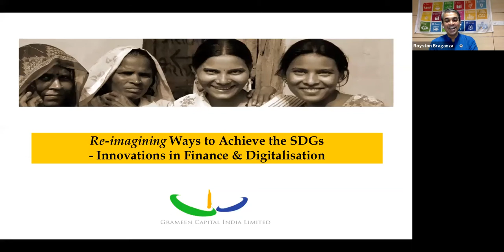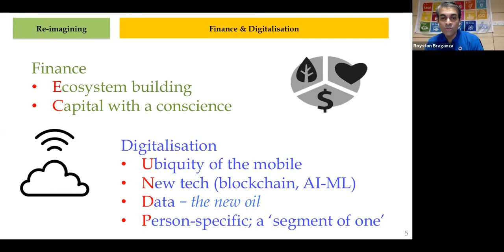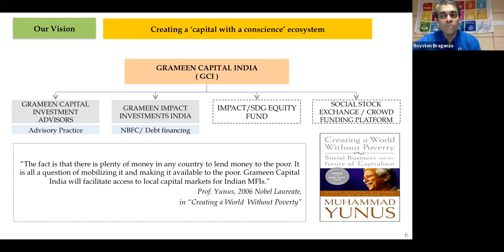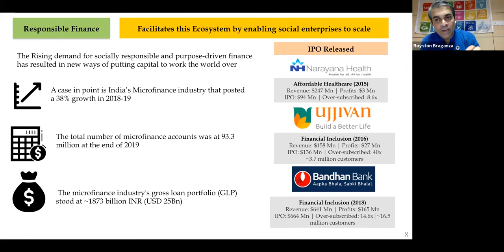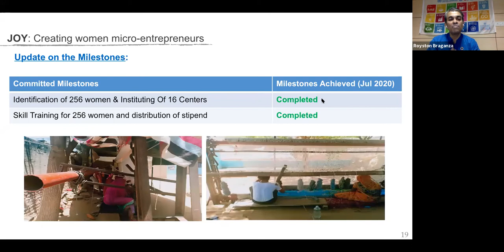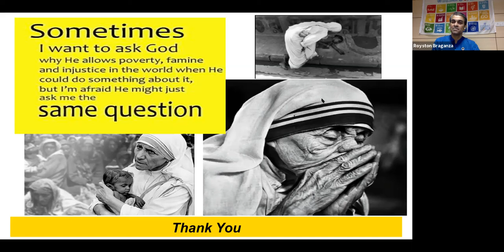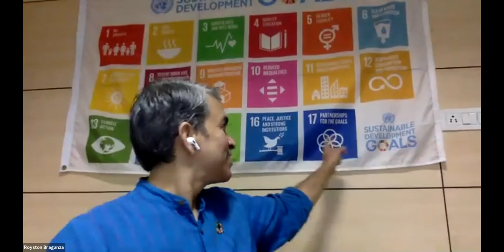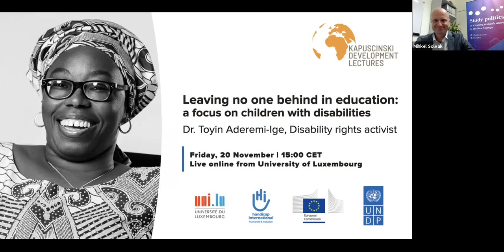KAPTalks lecture w/ Royston Braganza on sustainable development & pandemic